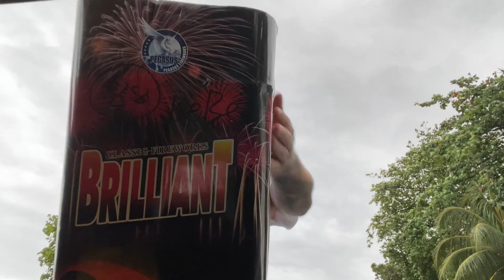Wieści z Ambasady #18 : SZCZESLIWEGO NOWEGO ROKU!😮